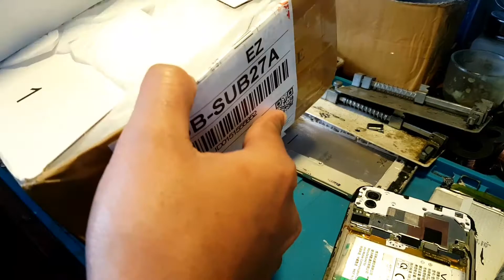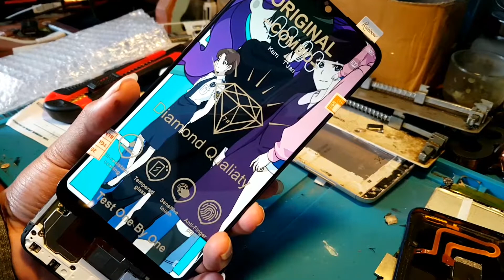Tips ganti LCD dari toko online Agar bisa retur - Tips for replacing the LCD from an online shop